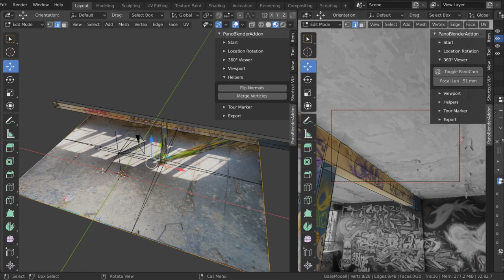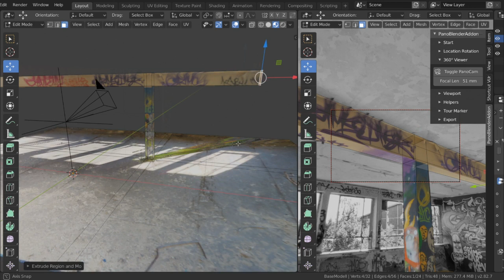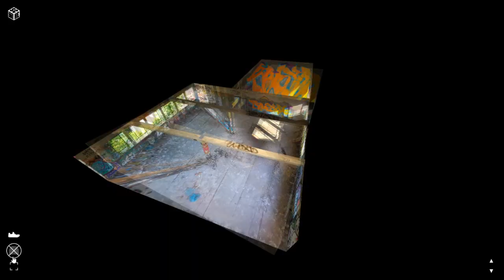PanoBlenderAddon1.2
New feature: PanoTexture!